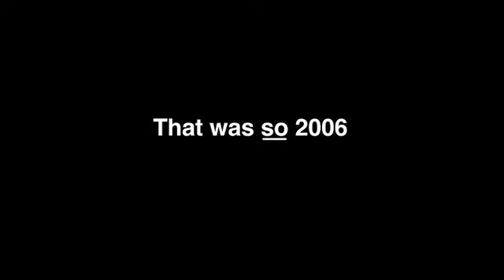bruno trl b green band youtube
Bruno Greenband trailer - new scenes